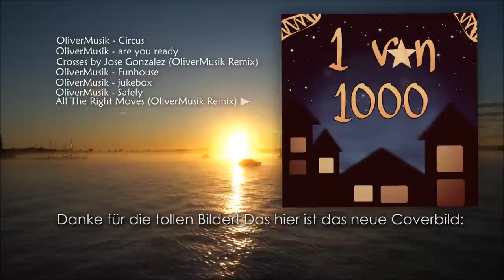"1 von 1000" - Musikalbum 2015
Danke an alle, die mitgemacht haben! Zugegebenermaßen ist das Cover von Marie K. am schönsten :D
Wer sich fragt, wozu ich diese Alben mache: Für mich ist jedes Album der Abschluss einer neuen Lektion. Ich verusche mit der Musik immer besser zu werden und neue Richtungen auszuprobieren. Von Album zu Album merkt man, dass die Songs immer besser werden :D
Früher hatte ich eine Playlist geführt mit dem Namen "Musik Sension [Die Zahl]" die es immer noch gibt. Nach jeder Sension wurde die Musik "besser" als die andere davor. Nun ist es in diesen Alben drin :D